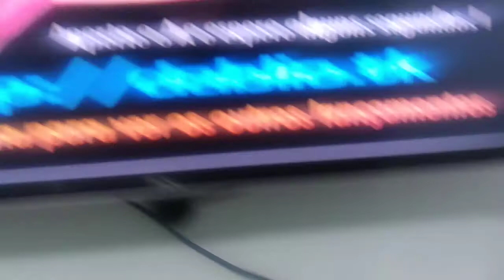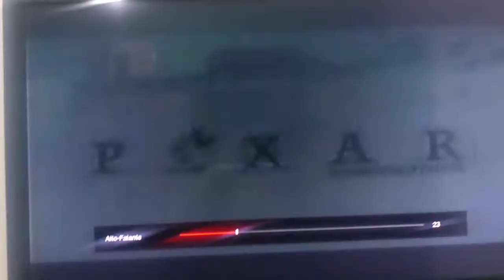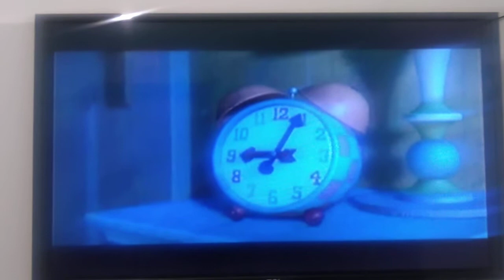SEGA Dreamcast - VDC DivX Monstros S.A - Movie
Monstros S.A
Movie - Filme lançado em 2001
Esse filme em VDC player feito para assistir no Sega Dreamcast